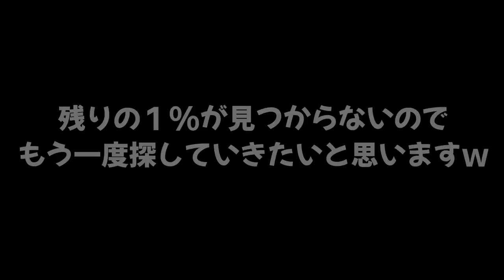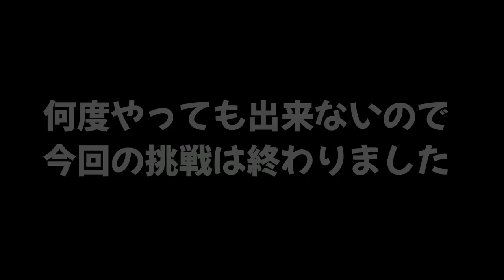【100％に挑戦】塗り残しのないようにステージ全部を同色で塗って100％を目指す！！【スプラトゥーン２】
おすすめ動画だよん👇

【神回】スプラ２の初心者だけで戦ってるとこを観戦モードで観察したら可愛くてとても癒された。

お酒を飲んで酔っ払いながらする色んなミニゲームがフラフラで意味わからんくて楽しかったｗｗｗ

敬称略